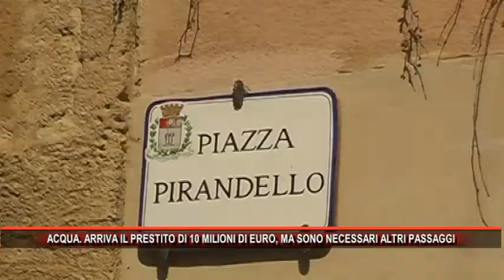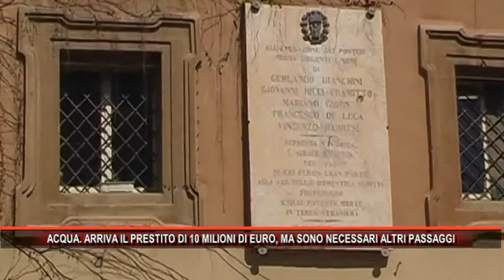ACQUA ARRIVA IL PRESTITO DI 10 MILIONI DI EURO, MA SONO NECESSARI ALTRI PASSAGGI